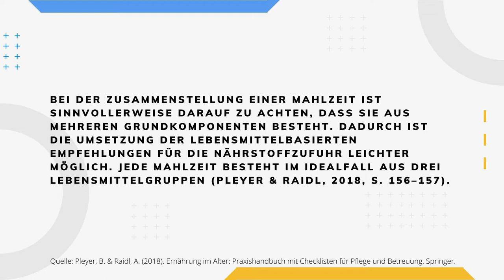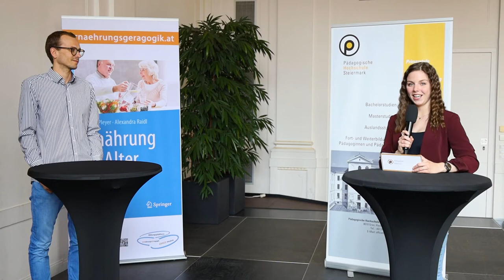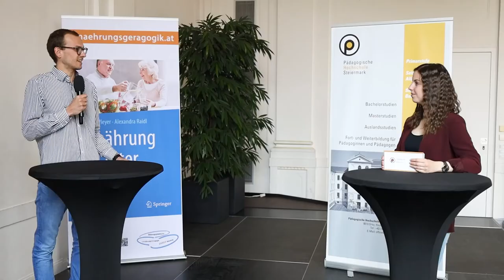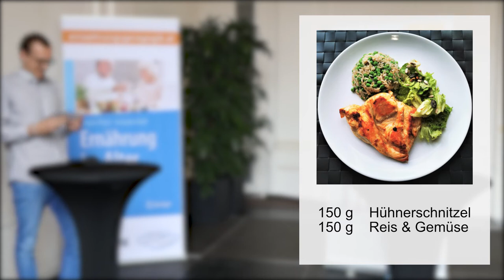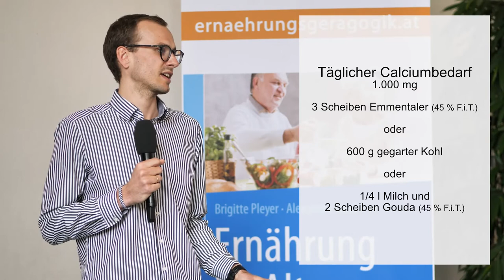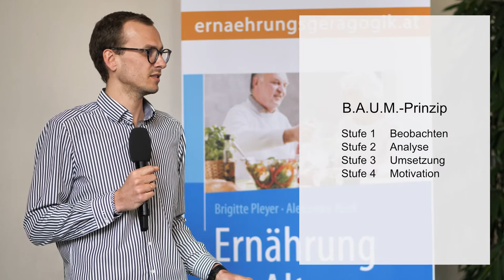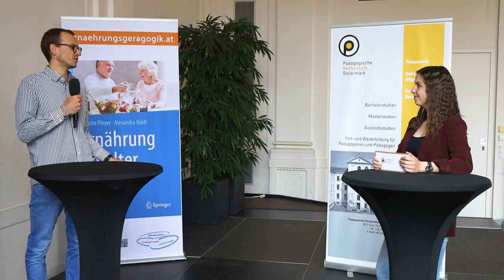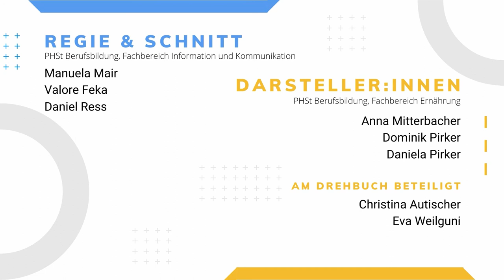5 Ernährungsstatus - Eiweiss und Calcium | iMooX.at